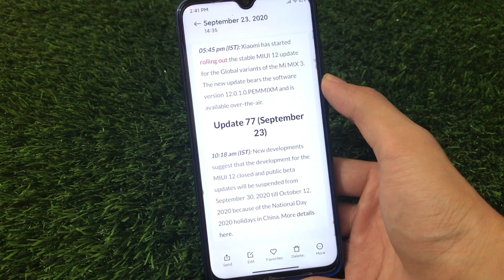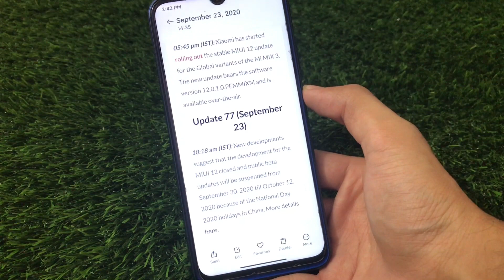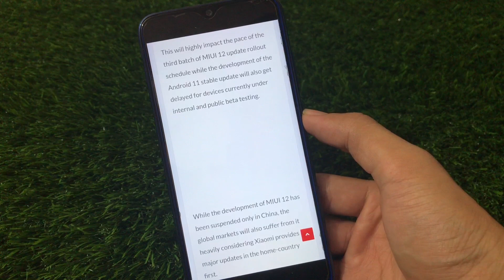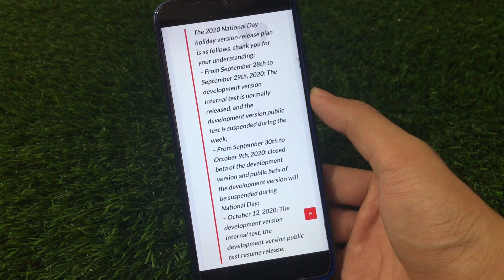OFFICIAL MIUI 12 Update - Update Delayed , MIUI 12 Update , Redmi Note 8 & other Devices Info🔥🔥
Hey guys, What's Up? Everything good I Hope.
In this Video, I am gonna show you "OFFICIAL MIUI 12 Update - Update Delayed , MIUI 12 Update , Redmi Note 8 & other Devices Info🔥🔥" Make Sure to watch this video till the end to understand everything.

iOS + Samsung One ui WhatsApp for Android ?